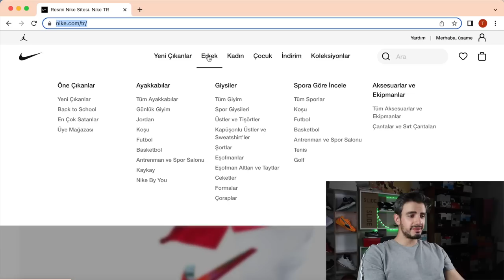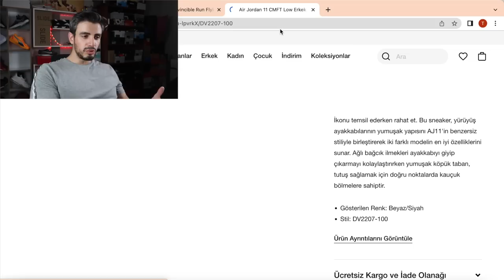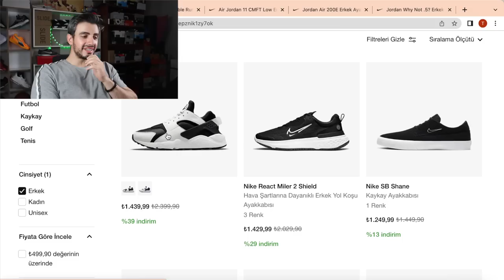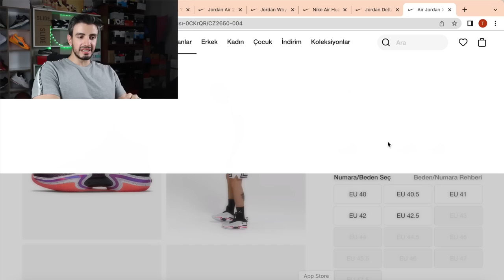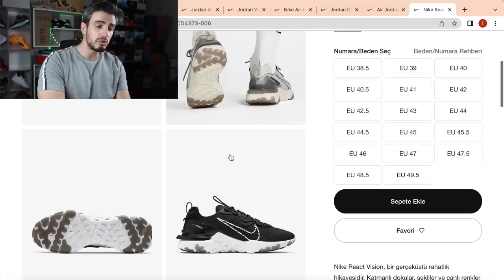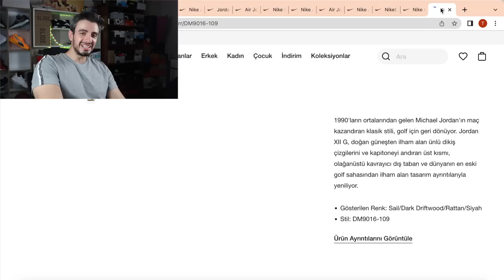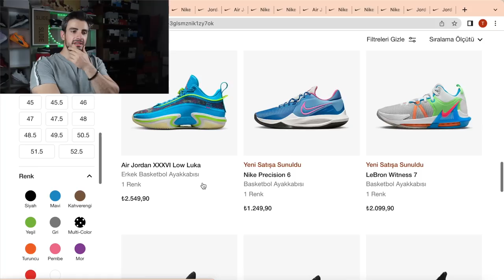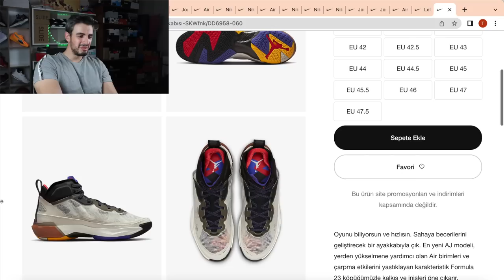BÖYLE İNDİRİM GÖRÜLMEDİ ! NİKE DA AKIL ALMAZ İNDİRİM ! AYAKKABI İNCELEMELERİ